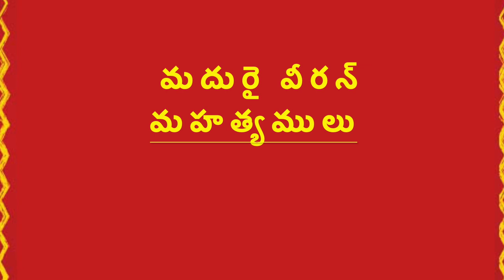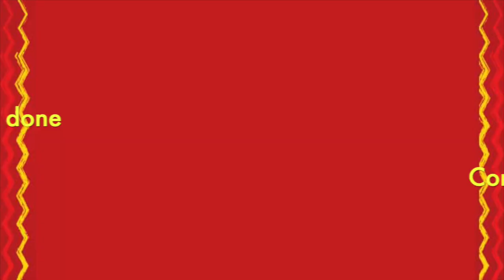మదురై వీరన్ మహత్యములు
In this video, Tirumala Srinivasan ji talks to Mekhala Jois about his experience with Madurai Veeran Pooja. Most of the audio in this video is in Telugu.